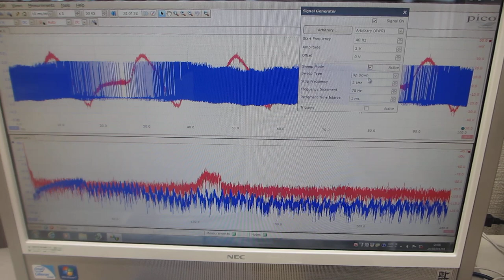超音波の伝搬現象に関する相互作用を音圧測定グラフで確認する実験（超音波システム研究所）